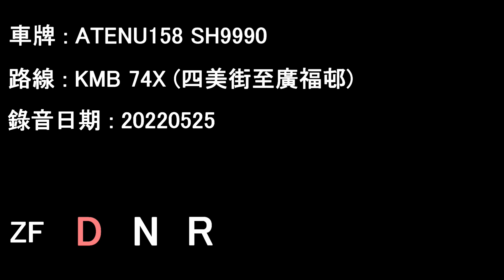[ISL/ZF][Audio] ADL Enviro500 MMC/KMB ATENU158 SH9990@74X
ATENU158 SH9990 running on KMB service 74X.

Date: 25/05/2022

Sze Mei Street to Kwong Fuk Estate

Timecodes :
00:00 Sze Mei Street - Tate's Cairn Tunnel
11:02 Tate's Cairn Tunnel  - Kwong Fuk Estate

Operator: Kowloon Motor Bus
Fleet number: ATENU158
License plate: SH9990
Engine: Cummins ISL8.9e5340B
Gearbox: ZF Ecolife 6AP1700B